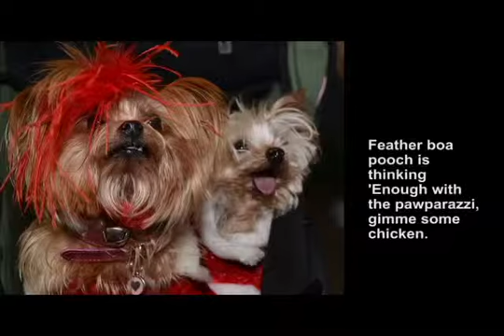Tinsel & Tails: Second Annual Celebrity Catwalk Fundraiser